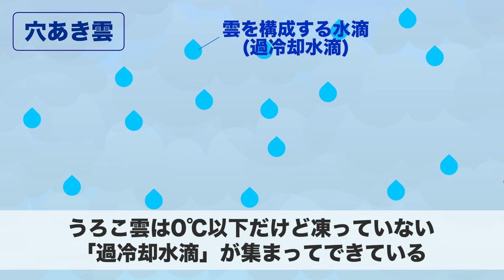【なんで？？】愛知、空に穴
今日27日(水)の愛知県周辺は、朝から薄い雲が広がっています。その雲の一部にまるで足跡のように穴が空いたような雲がみられています。